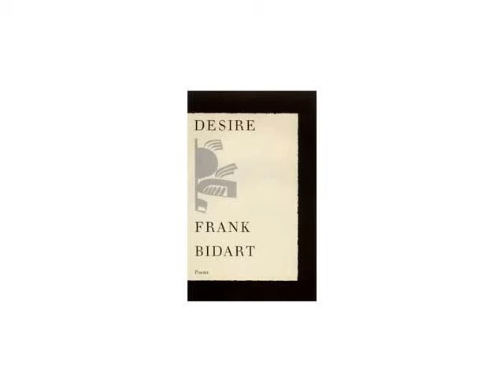Poet Frank Bidart reads his poem "The Second Hour of the Night"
"Listen to this poetry reading to hear poet Frank Bidart read selections from his poem ""The Second Hour of the Night,"" which can be found in his book Desire, a 1997 National Book Award Finalist and was nominated for the National Book Critics Circle Award for Poetry.